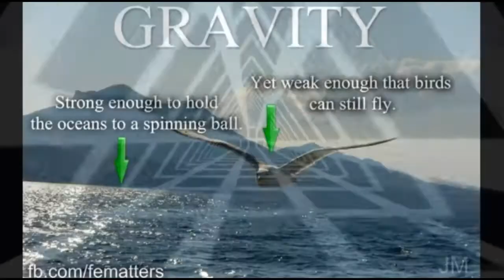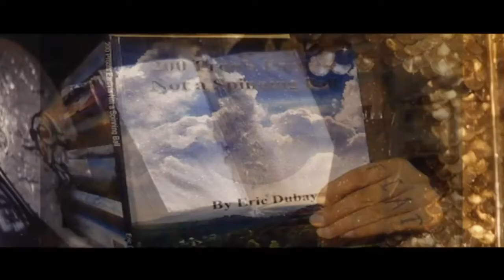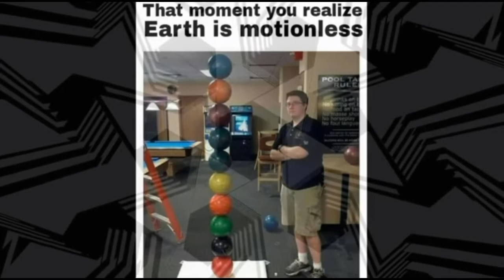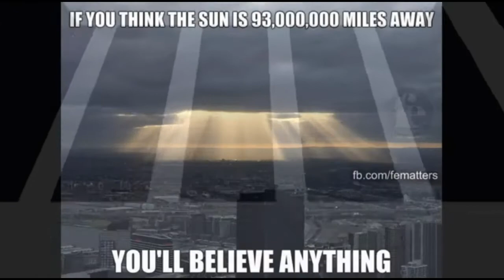If Only They Told Us The Truth... Then Our Earth Would Become a Utopian Paradise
And You Idiots Think Evolution & The Big Bang Really Happened? This is the Flames of Gods Love!

Many of the Best Flat Earth Videos and the Best Professional Flat Earther Channels Below as well as the Flat Earth Shill (CIA Agent Traitors) below in the Pinned Comments section

Hollywood Actor - Shill Scientist Bill Nye Flat Earth Ocean Curvature - Boats Over The Curve 100% DEBUNKED Flat Earth Confirmed

Current World Record of distant landscape photography - Pic de Finestrelles – Pic Gaspard (Ecrins) | 443 km

Longest Lines of Sight on Earth - Long Distance Photography & Eye Sight Visualing Records

NASA/ESA ISS fakery. ISS is a Suicidal Hellhole and Hoax on Flat Earth! International Fake Station

The Moon is a Flat Disk - Flat Earth - God is Real! - My First Nikon Coolpix P900 Footage

Space is Fake! The stars, moon and sun move underneath the Firmament / Dome which covers the earth, they work kind of like a clock, corkscrew motion... check out the video links in the pinned comment box

Fake NASA Deaths - 1980 Challenger Disaster Space Shuttle Astronauts Proven Still Alive and all University professors! and other Flat Earth Proofs - Wake Up Sheeple!

For the Sake of Your Children and Their Children's Children - Please Wake The F@ck Up! Flat Earth

I asked Google for real Photos of Earth from Space ... what they gave me shocked me!

Nasa is Faking Everything and Lying to Your Kids! The Earth is Flat and Space Really is Fake!

Daily Updated Complete Playlist of 250 + Videos of Flat Earth Proofs and Other Theory's of Fakery!

Maybe after watching these videos you will realise how special we are as humans ... God made us, and these videos are real proof! This fact and truth has made me believe in God, knowing the Earth really is flat has brought me much closer to this realisation. we do not come from Monkeys, Algae, Slime, Fish, we come from the beautiful hands of God! Feel free to laugh and mock me about Flat Earth and God... I love it when that happens!